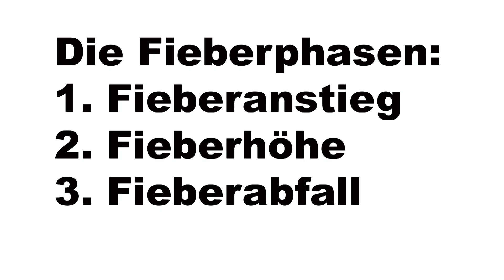Fieberphasen | Pflege Kanal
Mit diesem Video bekommt ihr den kompletten Überblick über die Fieberphasen, ein Thema das gerne bei Klausuren und Fachgespräche abgefragt wird. Mit diesem Video schließen wir das Thema Körpertemperatur ab.

Bitte teilt das Video weiter auf Facebook, damit auch andere davon nutzten haben, schreibt mir in den Kommentaren, was ihr von den Videos hält oder was ihr gerne sehen würdet und abonniert den Kanal so das ihr immer auf dem Laufenden seid.